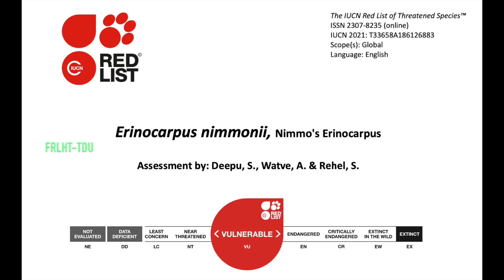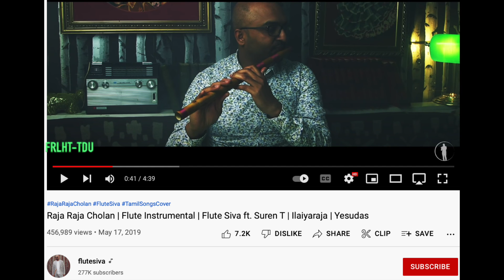Erinocarpus nimmonii J. Graham- A narrow endemic Red Listed Tree species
Erinocarpus nimmonii J. Graham is a monotypic genus meaning a genus consists of only a single representative species. In general, monotypic genera are of conservation concern as these are liable to the extinction. In addition, Erinocarpus nimmonii J. Graham is a narrow endemic species reported only from very few localities of the states of Karnataka, Maharashtra, Goa and Gujarat. It is reported that only 10,000 individuals of this species are existing on the Mother Earth. Hence, IUCN has given the Red Status ‘Vulnerable’.

This is a small tree with adorable, large golden-yellow-coloured flowers. Long-exserted, numerous stamens add additional beauty! As it is a small tree, it can be planted in any type of gardens or landscapes in the urban areas. Leaves are large and shining green, provides cool-shade. Fruits are prickly capsules.